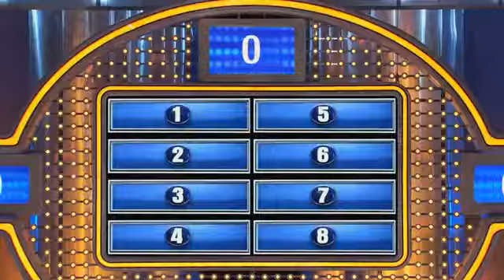Diane forgets how to play | Family Feud